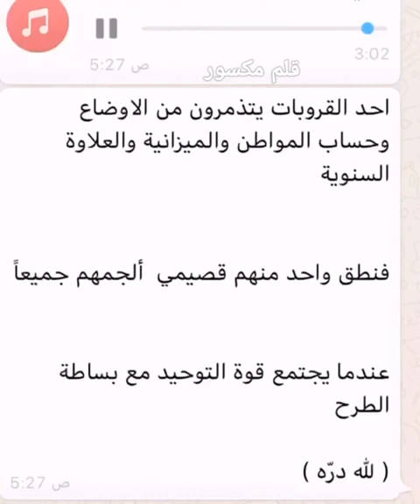رد على إلي يتذمر من الغلاء و الضرائب و إرتفاع الأسعار ...